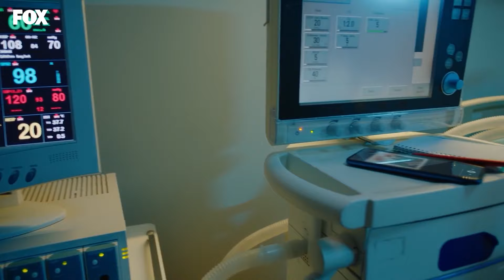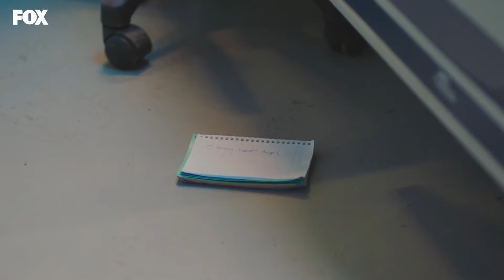Ali İçin En Önemli Kararlardan Biri - Mucize Doktor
Berhayat Hastanesinde olan tüm olaylar. HASTANE
VLOG #262

Ali, taşra bir şehirde büyümüş yoksul bir ailenin oğludur. Sahip olduğu otizm ve savant sendromundan dolayı çevresi tarafından sürekli dışlanmış, ötekileştirilmiştir. Biri abisi, ikincisi de tavşanı. İkisini de sırayla kaybeden Ali, tek bir temennide bulunur: İnsanlar ölmesin. Abisinin ölümünden sonra babası tarafından evlatlıktan reddedilen Ali, yetimhanede büyür. Savant sendromu nedeniyle tıp konusundaki yetenekleri muazzam olan Ali'yi keşfeden Doktor Adil, Ali'ye göz kulak olur. Tıp fakültesini  kazanan ve birincilikle bitiren Ali, Doktor Adil'in başhekim olduğu hastanede asistan cerrah olarak işe başlar. Hastane yönetimindeki birkaç kişi Ali'nin hastalığı nedeniyle bu işe uygun olmadığını söylese de Doktor Adil, Ali'nin arkasında durarak onu işe aldırır. Ali, hastanede geçirdiği süre içinde etrafındaki herkesi değiştirecektir.

KÜNYE
YAPIM: MF YAPIM
YAPIMCI: ASENA BÜLBÜLOĞLU
YÖNETMEN: YAĞIZ ALP AKAYDIN
SENARYO: PINAR BULUT & ONUR KORALP
TÜR: DRAM